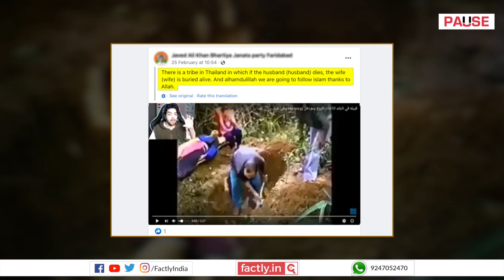FACT CHECK: Viral Video Shows Woman Buried Alive beside Dead Husband in Thailand?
A social media post claims that an accompanying video shows a woman being buried alive beside her dead husband in Thailand. We check the veracity of the claim in this video.